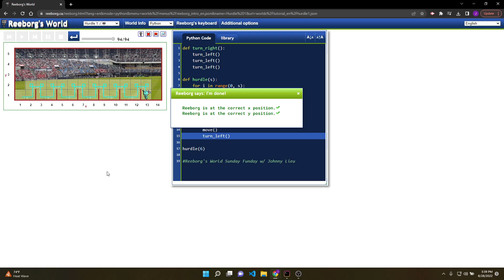Reeborg's World Sunday Funday - Hurdle 1